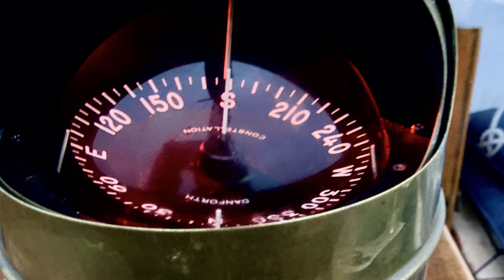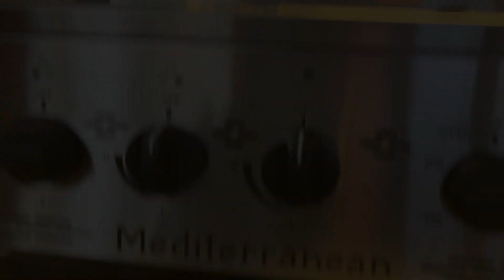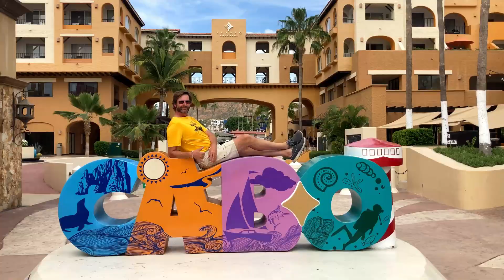Sailing from San Diego to Cabo San Lucas, the gateway to the Sea of Cortez Ep. 17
Finally a sailing video! After 11 months of prep and delays, Lost Pearl is ready to head south for the Sea of Cortez (Gulfo de California).
In this episode Gretchen & Tim crew with me down the pacific side of the Baja to Cabo San Lucas.

And here's a link to their episodes of sailing down with me to Cabo!